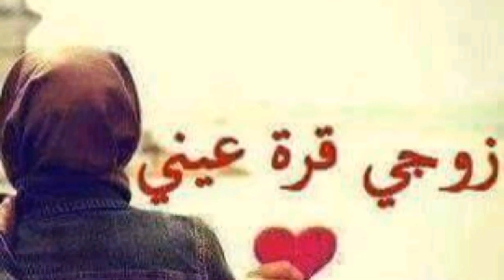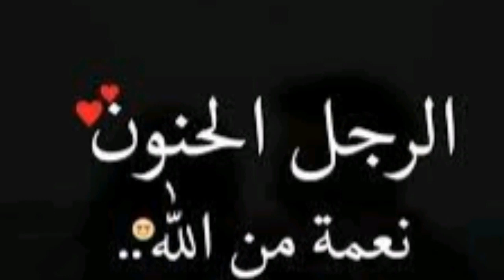انشودة راااااائعة للزوج بدون إيقاع لن تمل سماعها ابدا 720p